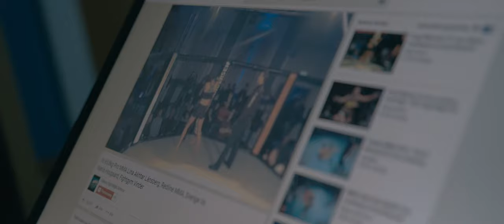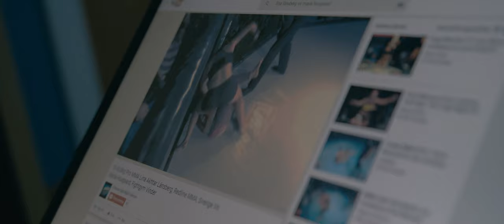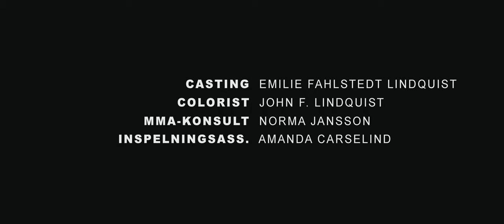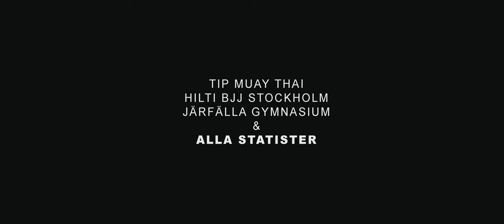The Sporting Girl (Nattfjärilen)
ENGLISH SUBTITLES!
Jonna, a seventeen year old aspiring female mma fighter, is offered a once in a lifetime opportunity to be coached by the famous "Gracie brothers", when her local fighting club gets invited to a attend a bjj camp in Brazil. The only thing that stands between Jonna and the chance to fulfill her dream, is money or rather, the lack of it, since Jonna still lives at home with her alcoholic dosser mum. When entering a world after dark, Jonna realizes there are other possible uses of a fit female body. However Jonna discovers sometimes there are bruises that are way more painful than a punch to the head.

Written, produced & Directed by: Emilie Fahlstedt Lindquist
Cinematography, editing, colorgrade & (Technical directing uncredited) by: John F. Lindquist
Sound: Danijel Djuric, David Lundgren
Cast: Linn Flisell, Sara Nygren, Ambjörn Poulsen